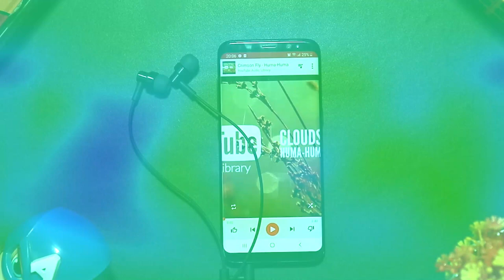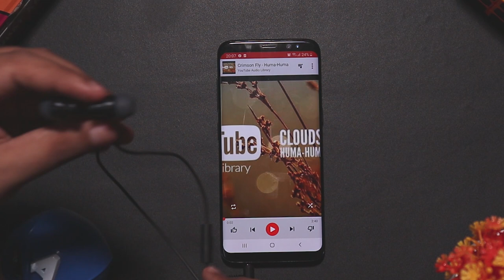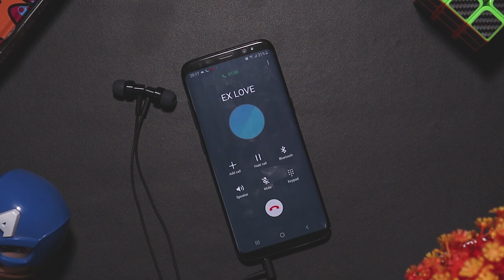Redmi Earphones review tamil | Best budget earphones under 500 tamil? Redmi Earphones vs Realme Buds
Best budget earphones under Rs.500 tamil - Redmi Earphones review tamil
    In this video we will do redmi earphones unboxing and redmi earphones review in tamil and see if its worth spending your money. Redmi earphones sound quality is ok - vocal is clear, midtones are fine but bass is not heavy. Redmi Earphone is one the best budget headphones under Rs.500, but there are options like boat basshead 100.

0:07 - Redmi Earphones unboxing
0:53 - Redmi Earphones build quality
1:42 - Redmi Earphones features
2:25 - Redmi Earphones Sound quality
3:20 - Redmi Earphones HD microphone test
4:15 - Redmi Earphones vs Realme Buds comparison

Redmi Earphones
Realme Buds 2
Boat bassheads100